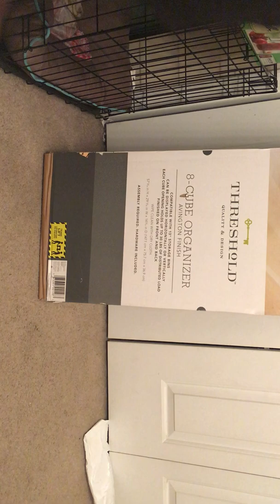4th of July and Sophie